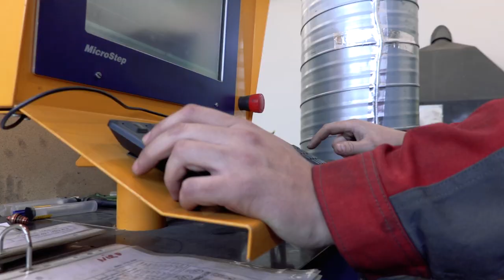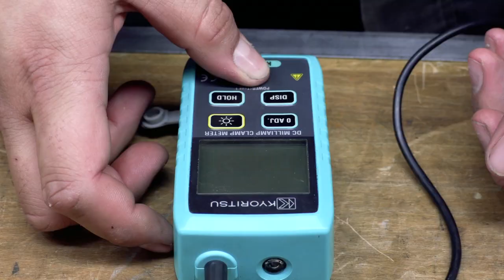durchstarter - Doppellehre Elektro- und Metalltechnik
Anforderungen

    Handwerkliches Geschick
    Technisches Verständnis
    Spaß an abwechslungsreichen Aufgaben

Arbeitsbereiche

    Anlagen installieren und in Betrieb nehmen
    Maschinen und Anlagen bauen und warten
    An Strommasten arbeiten
    Komplexe Steuerungen erstellen und Maschinen programmieren

Chefredakteurin: Daniela Kinz
CvD: Markus Viertbauer (ST-KM)
Moderation/Sprecher: Markus Viertbauer